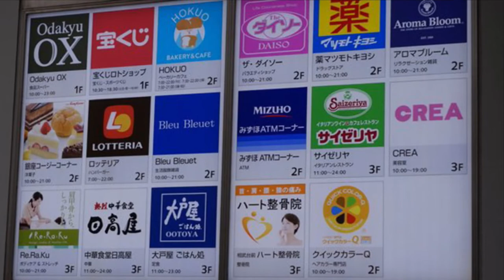沿線散策小田急相武台前駅辺り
神奈川県座間市